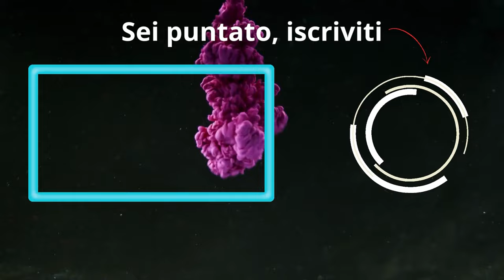Baron Zemo Mill: Il Mazzo più NO SENSE con Kamar Taj | Marvel Snap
- DECK:
# (1) Spider-Ham
# (1) Yondu
# (2) Zabu
# (2) Cable
# (3) Magik
# (3) Baron Zemo
# (3) Gladiator
# (4) Shang-Chi
# (4) Absorbing Man
# (4) Iron Lad
# (5) Doctor Octopus
# (6) Red Hulk
eyJDYXJkcyI6W3siQ2FyZERlZklkIjoiU3BpZGVySGFtIn0seyJDYXJkRGVmSWQiOiJZb25kdSJ9LHsiQ2FyZERlZklkIjoiWmFidSJ9LHsiQ2FyZERlZklkIjoiQ2FibGUifSx7IkNhcmREZWZJZCI6Ik1hZ2lrIn0seyJDYXJkRGVmSWQiOiJCYXJvblplbW8ifSx7IkNhcmREZWZJZCI6IkdsYWRpYXRvciJ9LHsiQ2FyZERlZklkIjoiU2hhbmdDaGkifSx7IkNhcmREZWZJZCI6IkFic29yYmluZ01hbiJ9LHsiQ2FyZERlZklkIjoiSXJvbkxhZCJ9LHsiQ2FyZERlZklkIjoiRG9jdG9yT2N0b3B1cyJ9LHsiQ2FyZERlZklkIjoiUmVkSHVsayJ9XX0=